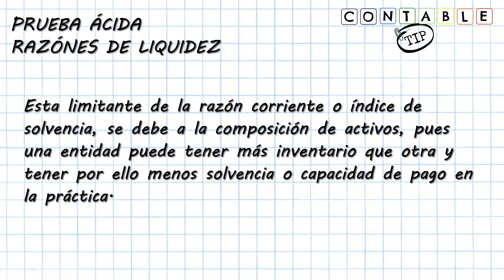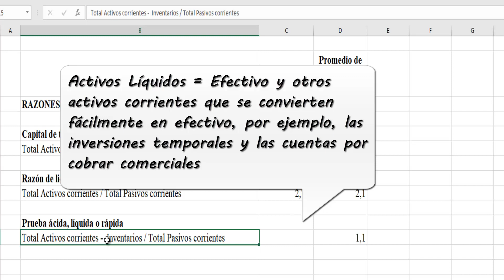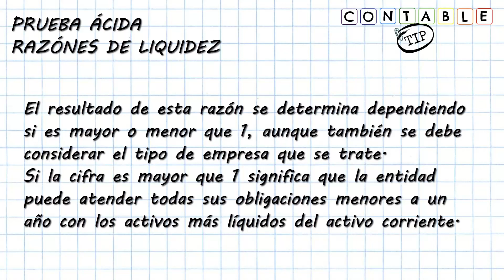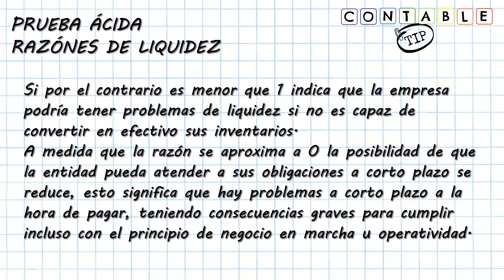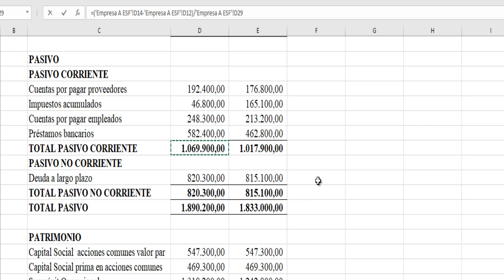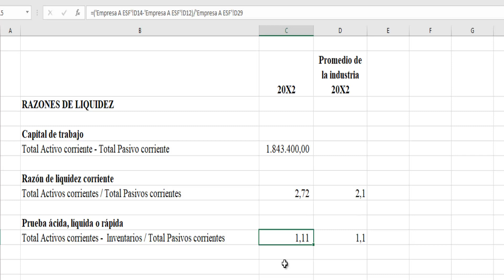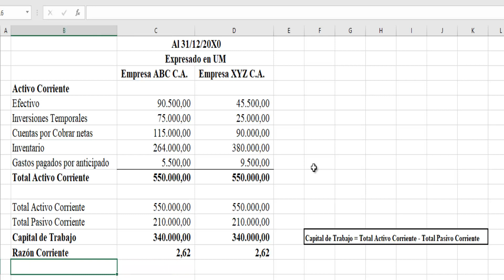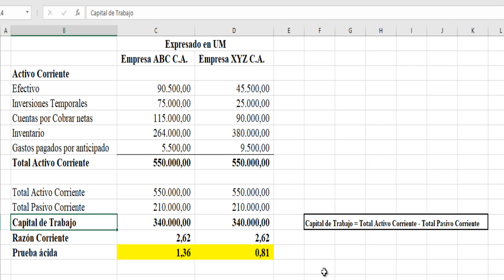¿COMO CALCULAR LA PRUEBA ACIDA? ANALISIS DE ESTADOS FINANCIEROS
Continuando con los índices de liquidez en el análisis de estados financieros, hoy aprendemos a calcular la prueba ácida?
¿Cuál debería ser un resultado óptimo?
Recordemos que si bien las entidades deben tener capacidad de pago a corto plazo, un exceso de liquidez puede afectar la rentabilidad de la entidad; igualmente tener exceso de liquidez en un país afectado por la inflación puede tener consecuencias negativas para la empresa.
Finalmente, realizamos la comparación de dos empresas calculando la prueba ácida para un mismo periodo. Verás que puede pasar que ambas empresas tengan el mismo índice de liquidez, pero la prueba ácida puede ayudarnos a entender por qué en realidad una empresa tiene mayor capacidad de pago que otra.